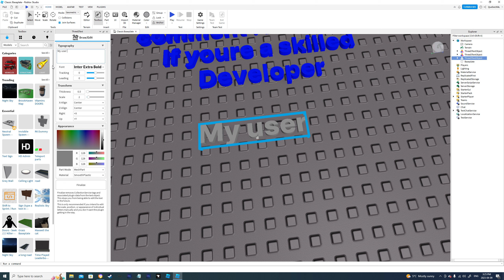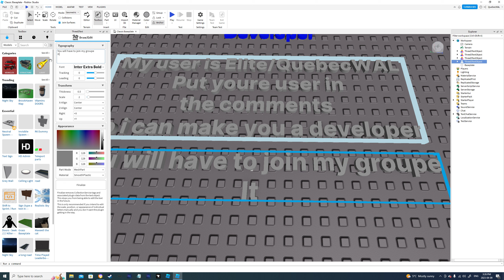NEED A DEVELOPER FOR A GAME